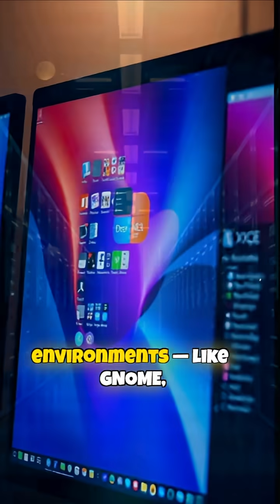Top 5 Linux Myths Busted! 🐧💥 You Won’t Believe #3!